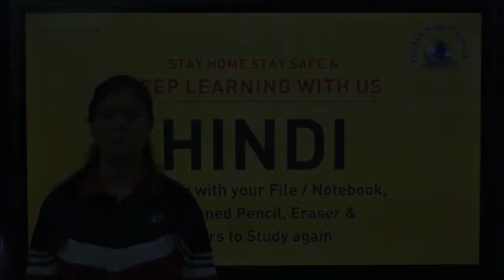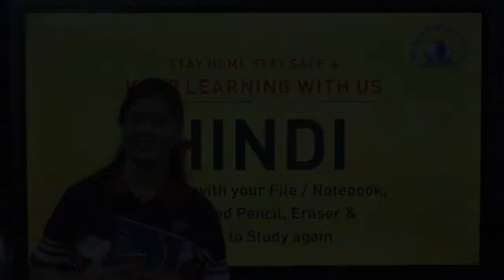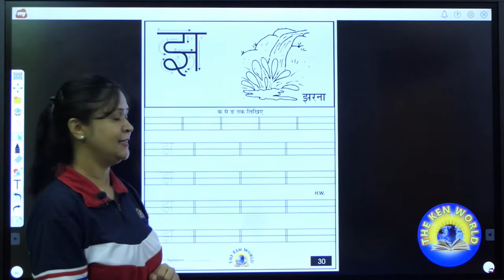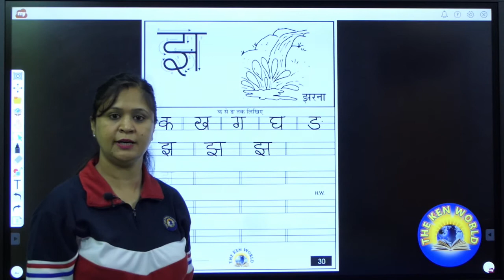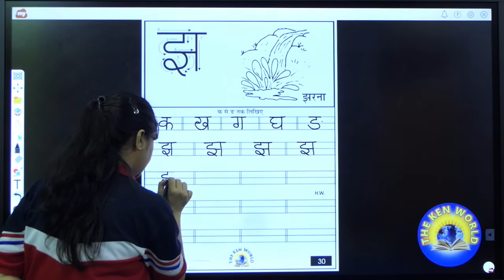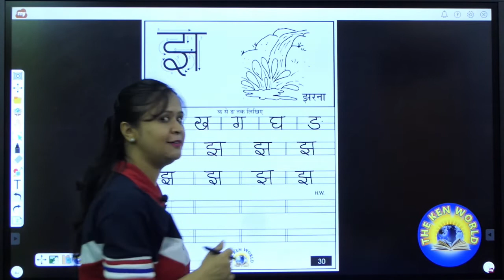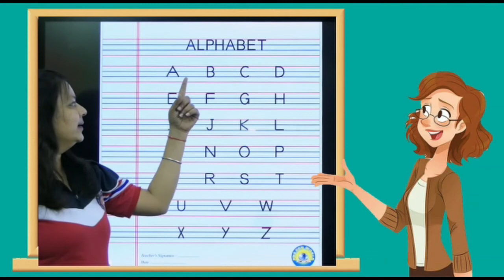व्यंजन झ लिखना सीखे | Vyanjan likhana seekhe | LKG Hindi Varnamala | Hindi for Kids | Day -30